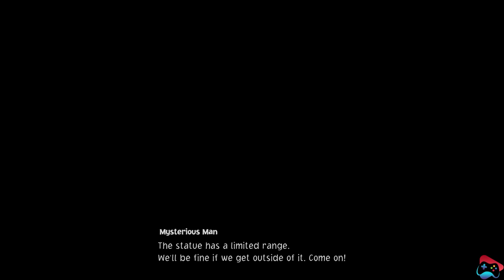One Piece Odyssey Part 2 Deeper into the Grand Adventure